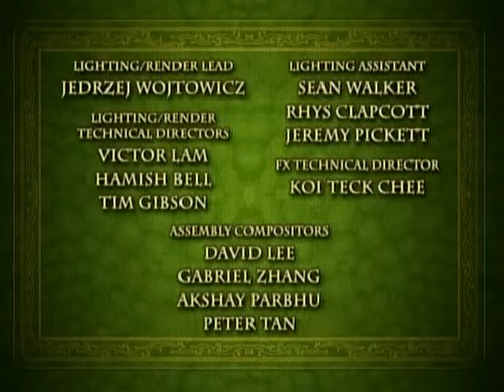Jane and the Dragon - Go West Young Gardener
Thanks to everyone for your comments.

Quoted from Wikipedia:

"[Jane and the Dragon] follows the comedic exploits of Jane, an adolescent girl training to be a knight, and her friend, Dragon, a talking, flying, 300-year-old, fire-breathing dragon."

In this episode: "When Jane finds out that the King is bored with Pepper's cooking and that Rake has never travelled far beyond the castle, she figures that she can solve two problems with one Dragon flight."

I do not own Jane and the Dragon, nor do I pretend to. The idea is owned by Martin Baynton, and the show by Weta Workshop in New Zealand and Nelvana Limited in Canada.